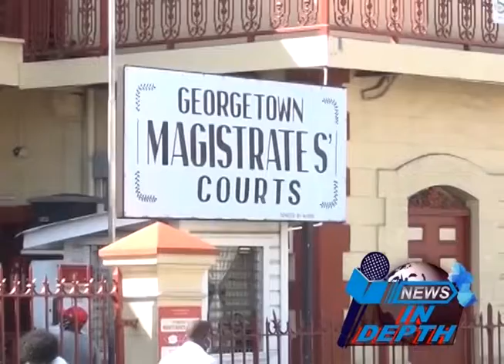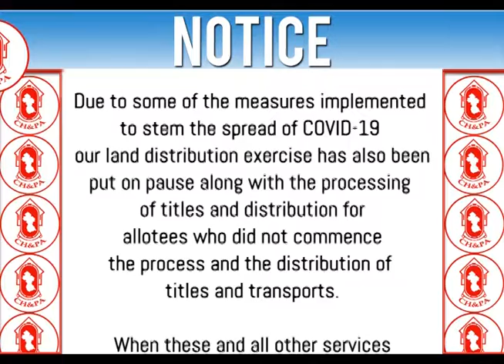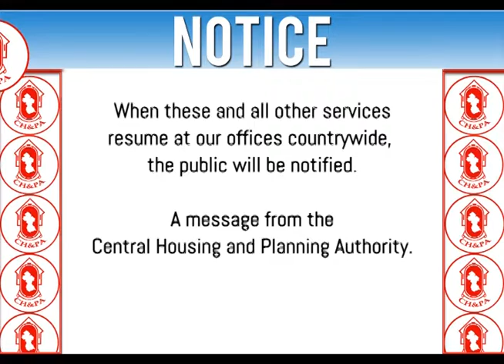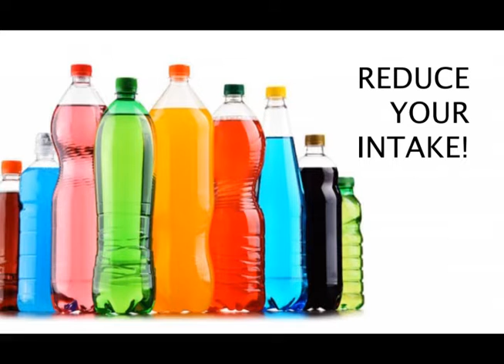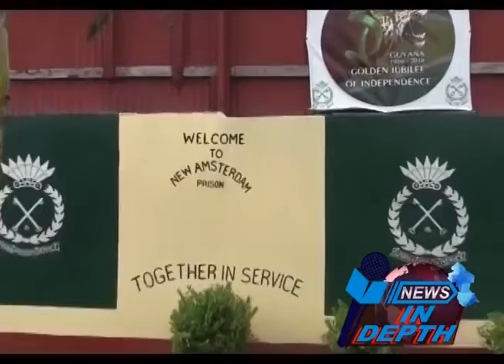News Headlines 29th July 2020